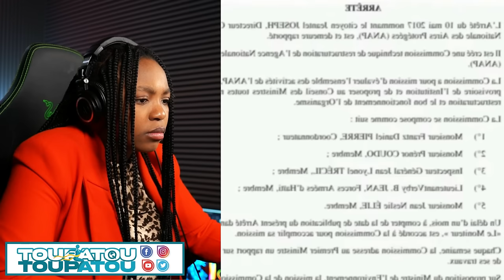GWO NOUVEL 25 JAN 2024 FWA SA NOU MELE VRE ARIEL HENRY BAY VAG